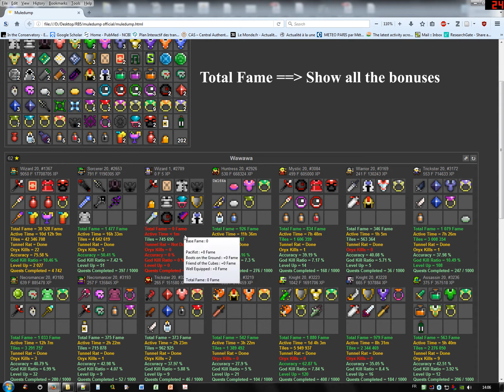Muledump : Wawawa option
So I created a new option Wawawa for muledump!